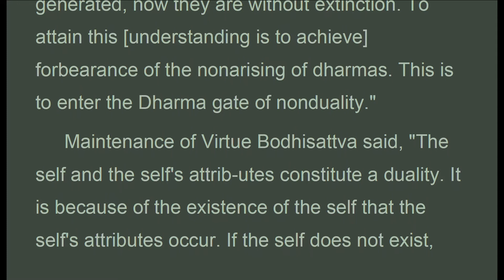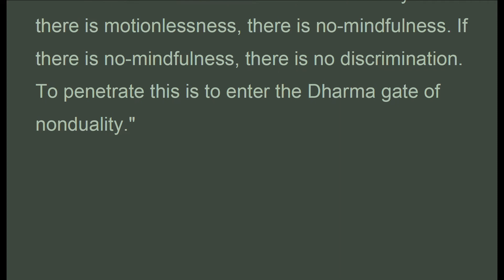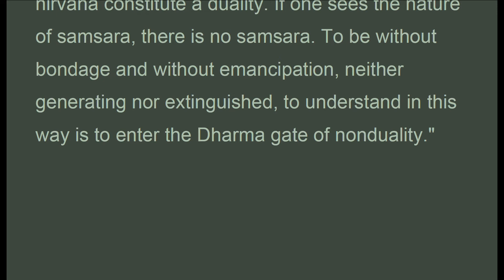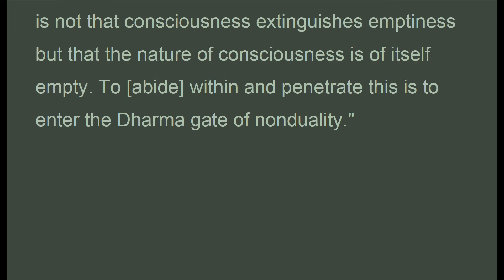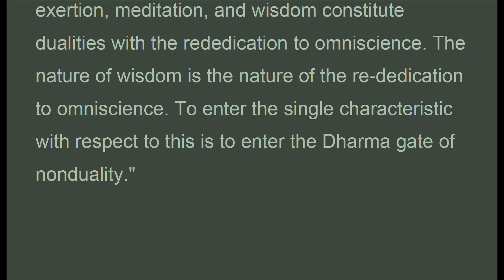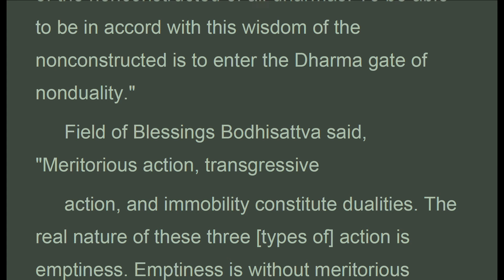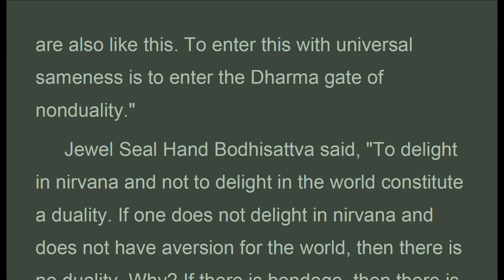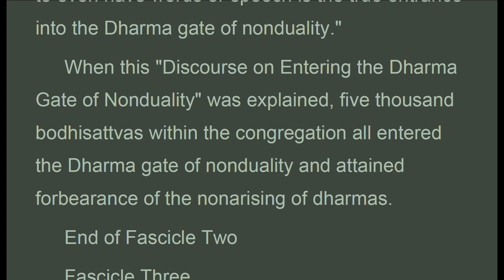VISx_009_John_McRae_aug2020.pdf - Adobe Acrobat Pro 2020-08-30 19-02-03.mp4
. . . .  "Maintenance of Virtue Bodhisattva said, "The self and the self's attrib-utes constitute a duality. It is because of the existence of the self that the self's attributes occur. If the self does not exist, then there are no attributes of self. This is to enter the Dharma gate of nonduality."
 Unblinking Bodhisattva said, "Experience and nonexperience constitute a duality. If dharmas are not experienced, they cannot be attained (i.e., are imperceptible). Because of unattainability, there is no grasping, no forsaking, no production, and no activity. This is to enter the Dharma gate of nonduality."
 Crown of Virtue Bodhisattva said, "Deﬁlement and purity constitute a duality. If one sees the real nature of deﬁlement, then there is no characteristic of purity, and one accords with the extinction of characteristics. This is to enter the Dharma gate of nonduality."
 Excellent Constellation Bodhisattva said, "Motion and mindfulness constitute a duality. If there is motionlessness, there is no-mindfulness. If there is no-mindfulness, there is no discrimination. To penetrate this is to enter the Dharma gate of nonduality."
 Excellent Eye Bodhisattva said, "The single characteristic and the non-characteristic constitute a duality. If one understands that the single
 characteristic is the non-characteristic, and does not grasp the non-characteristic but enters into universal sameness, this is to enter the Dharma gate of nonduality."
 Wonderful Arm Bodhisattva said, "The aspirations of bodhisattvas and the aspirations of sravakas constitute a duality. If one contemplates that the characteristics of mind (i.e., mental aspirations) are empty, like phan-tasmagorical transformations, there is no aspiration of bodhisattvas and no aspiration of sravakas. This is to enter the Dharma gate of nonduality."
 Pusya Bodhisattva said, "What is good and what is not good consti-tute a duality. If one does not generate the good and what is not good, entering into and penetrating the limit of the non-characteristics, this is to enter the Dharma gate of nonduality."
 Lion Bodhisattva said, "Transgression and blessing constitute a dual-ity. If one penetrates the nature of transgression, then it is not different from blessings. Using the vajra wisdom to deﬁnitively comprehend this characteristic, and to be neither in bondage nor emancipated, is to enter the Dharma gate of nonduality."
 Lion Mind Bodhisattva said, "To have ﬂaws and to be ﬂawless constitute a duality. If one can attain the equivalence of the dharmas, then one will not generate the conception of ﬂaws and ﬂawlessness. Being unattached to characteristics, but also not abiding in the absence of characteristics, is to enter the Dharma gate of nonduality."
 Pure Emancipation Bodhisattva said, "The constructed and the unconstructed constitute a duality. If one transcends all categories, then the mind is like space. If one's wisdom is pure and without hindrance, this is to enter the Dharma gate of nonduality."
 Narayana Bodhisattva said, "The mundane and supramundane constitute a duality. The emptiness that is the nature of the mundane is the supra-mundane. Within these to neither enter nor exit, neither overﬂow nor disperse, is to enter the Dharma gate of nonduality."
 Excellent Mind Bodhisattva said, "Samsara and nirvana constitute a duality. If one sees the nature of samsara, there is no samsara. To be without bondage and without emancipation, neither generating nor extinguished, to understand in this way is to enter the Dharma gate of nonduality."

THE VIMALAKIRTI SUTRA
Translated from the Chinese (Taishō Volume 14, Number 475)
by   John R. McRae (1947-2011)
Chapter IX
The Dharma Gate of Nonduality

1. Thanh Tinh Dao (Oct 2019) Chữ Đọc
2. The Path of Purification (Oct 2019) Audio Text
3. Kinh Vien Giac (Oct 2019) Chữ Đọc
4.Sutra of Complete Enlightenment (Oct 2019) Audio Text
5. Kinh Lang Nghiem (Oct 2019)
6. Kinh Duy Ma Cat (Oct 2019) Chữ Đọc
7. Shurangama Sutra (Oct 2019) Audio Text
8. Vimalakirti Nirdesa Sutra (Oct 2019) Audio Text
. and more

1. Samyutta Nikaya 1 --- 5 (Apr 2020)
2. Kinh Tuong Ung 1 --- 5 (Apr 2020)
3. Đại Bát Niết Bàn (May 2020)
4. Nirvana Sutra  (May 2020)
5. Trường Bộ Kinh (July 2020)
6. Digha Nikaya (July 2020)
... and more